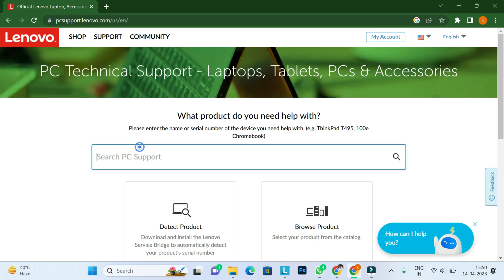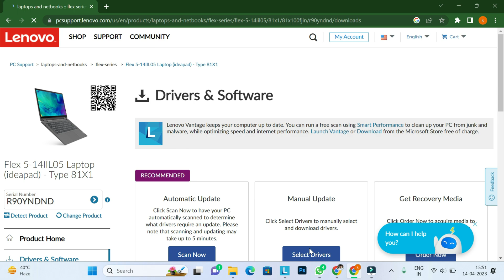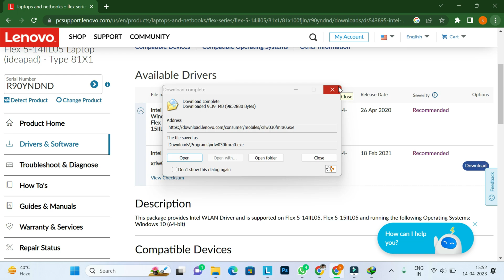WIFI Issue in Lenovo Flex-5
If you have WIFI issue in your lenovo laptop, please see this video completely.